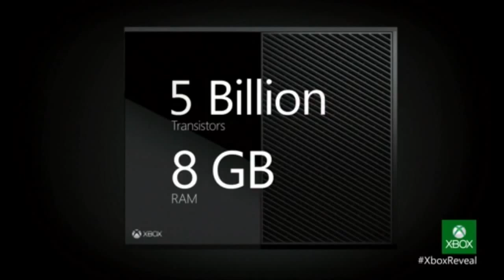Xbox One 01